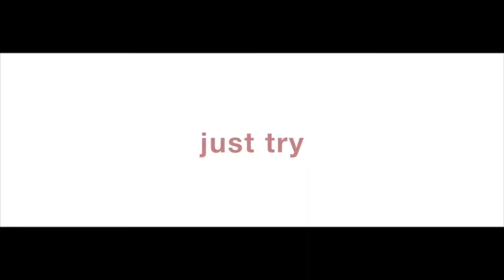FILOSOFANDO - Giovanni Savarese, Alessio Celotto, Clarissa Acanfora, Maria Sofia Afeltra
Giovanni Savarese, Clarissa Acanfora, Maria Sofia Afeltra, Alessio Celotto del Liceo Classico Plinio Seniore - Castellammare di Stabia
vincono il concorso FILOSOFANDO per il migliore dialogo filosofico.
"il nostro dialogo si basa su uno dei problemi che affligge soprattutto l'Italia meridionale, il problema che vogliamo trattare è quello dell'immigrazione".

Anima la Filosofia è un concorso ideato da Andrea Lucisano che ha scritto anche la sigla del Festival della Filosofia in Magna Grecia Just Try.
Libera il tuo Daimon.
Just Try!

IL DIVENIRE DEL MONDO

Il Mar Mediterraneo: Mare Nostrum. Per secoli è stato il centro del mondo, il centro della vita. Questo gigante blu ha visto passare su di sé civiltà su civiltà che si sono incontrate e scontrate. Oggi dopo secoli di prosperità e vita, oggi è un cimitero.

Uomini, donne, bambini ancora troppo piccoli, scelgono di rischiare tutto ciò che hanno e tutto ciò che sono.
Ma riflettiamo. Torniamo indietro di circa tre millenni, chi solcava quelle stesse acque alla ricerca di una nuova vita? Gli stessi che, dopo tutti questi anni, rinnegano ancora l’evidenza delle loro origini.
Noi tutti qui presenti stasera sappiamo che più importanti del presente sono il passato e il futuro: chi oggi è qualcuno in qualche terra, domani diverrà nessuno il nessun luogo.
Questo mare ha visto nascere e prosperare il pensiero di quell’uomo che lo ha solcato. Ma con esso si è formata anche quella grande contraddizione che ancora oggi ci è testimoniata dalla nostra esperienza quotidiana:
L’ospitato è diventato ospitante;
Il rifugiato è divenuto colui che accoglie;
L’antico bisognoso si trova oggi di fronte il naufrago.

La filosofia ha caratterizzato la storia di questo mare e proprio la filosofia ci insegna ad apprezzare e credere nel divenire del mondo. Perciò se da mare di vita è divenuto mare di morte, possiamo solo agire in modo che torni al passato splendore.
Su quei barconi ci siamo anche noi, quindi perché non riusciamo ad accoglierci?

Clarissa Acanfora e Maria Sofia Afeltra